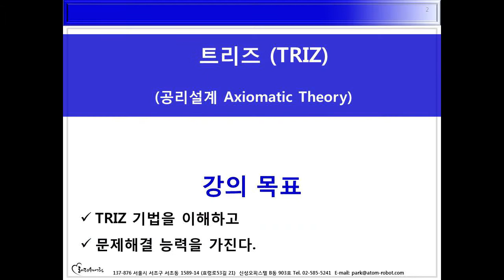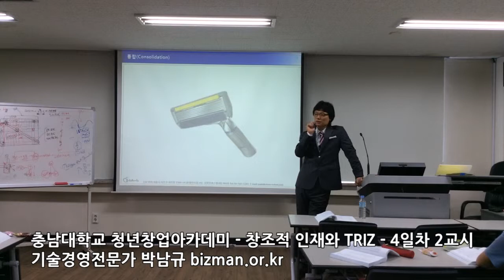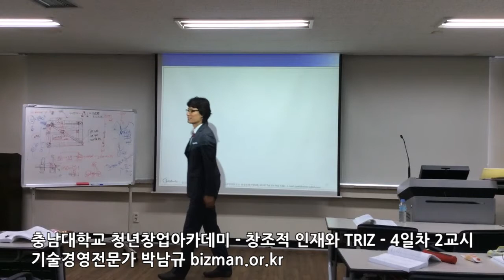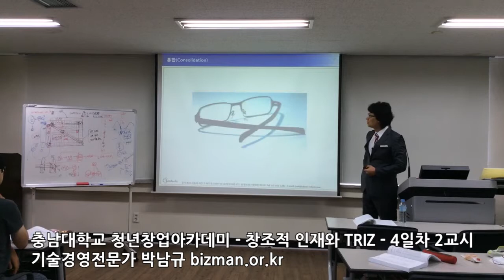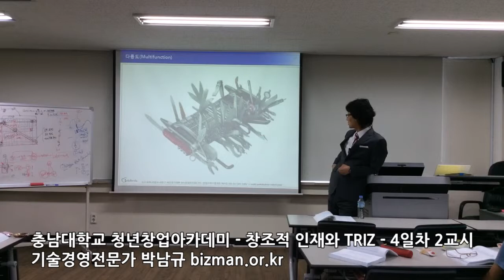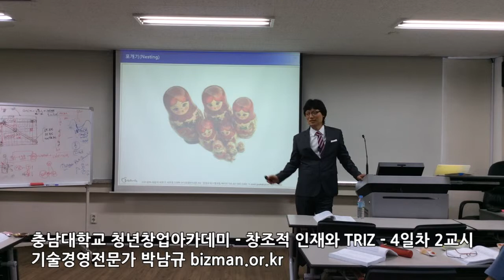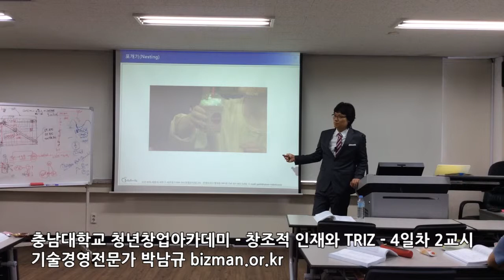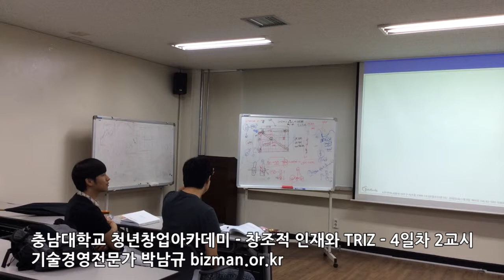기술경영전문가 박남규 교수, 충남대학교 청년취업아카데미 - 창조적 인재와 TRIZ 트리즈 4일차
기술경영전문가 박남규 교수, 충남대학교 청년취업아카데미
창조적 인재와 TRIZ 트리즈 4일차 @2교시

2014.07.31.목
충남대학교  E5 제2후생관 취업지원회관 2층 시너지실